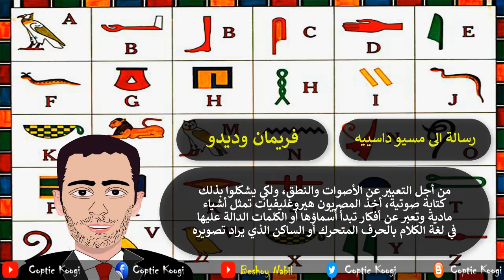كيف ساعدت اللغة القبطية شامبليون فى فك رموز حجر رشيد ودورها الأساسي فى حل اللغز